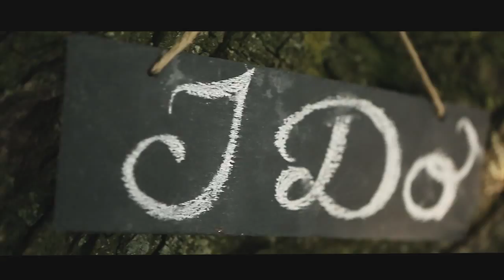Oana & David - Highlights from a special wedding